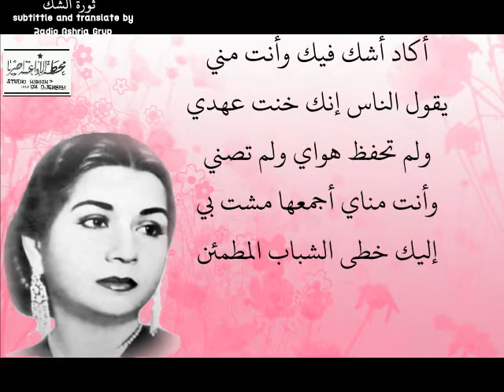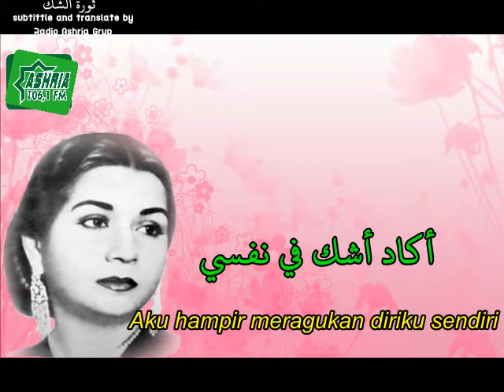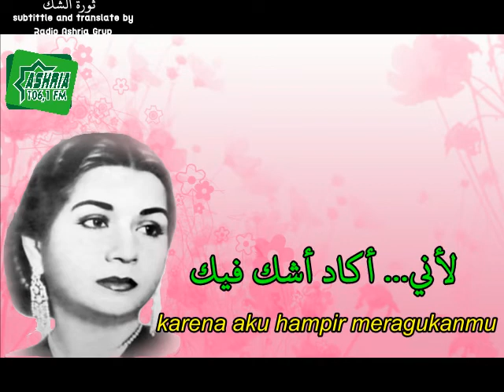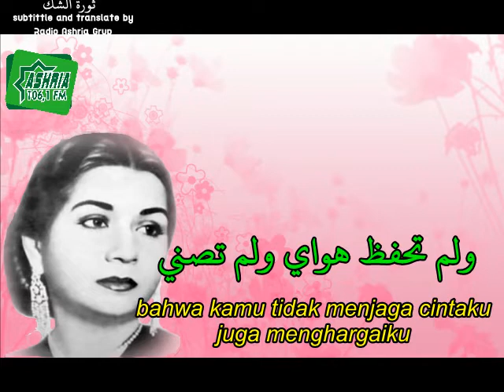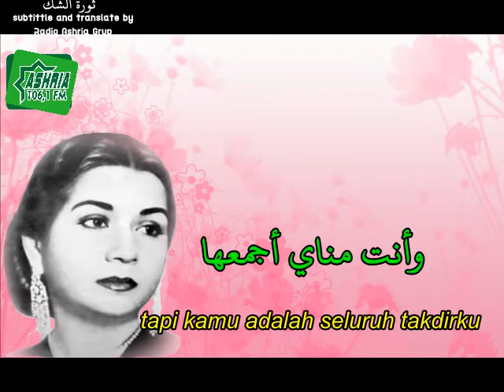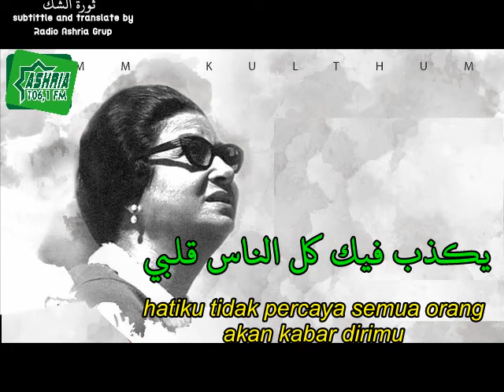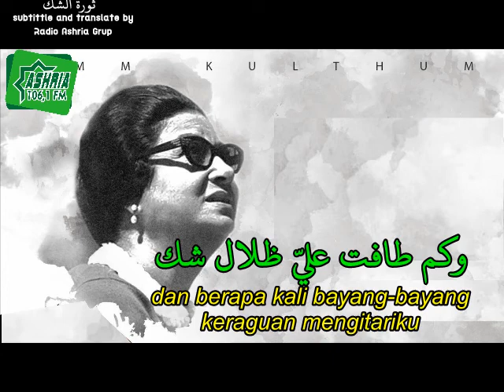Thawrat shakk (part 1/2) Kultsum - terjemahan indonesia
Penerjemahan kalimat/translate lagu umm kultsum ini, lebih banyak dengan menggunakan google translate, (jadi kalau banyak salah maklum ya ) penerjemahan ini, lebih karena sy menyukai lagu ummi kultsum yang sering aku dengar semenjak masih anak-anak, namun tidak ngerti arti yang di kandungnya oleh karenanya koleksi hasil terjemahan ini, sy simpan di youtube mungkin ada salah dalam penerjemahan, monggo di perbaiki jazakumullah ahsanal jaza

(terbagi dalam 2 potongan video)
الفنان أم كلثوم
تاريخ الإصدار  مصر 1962م
اللغة عربية فصحى
الكاتب عبد الله الفيصل بن عبد العزيز آل سعود
تلحين رياض السنباطي

أكاد أشك في نفسي لأني  أكاد أشك فيك وأنت مني
يقول الناس إنك خنت عهدي  ولم تحفظ هواي ولم تصني
وأنت مناي أجمعها مشت بي  إليك خطى الشباب المطمئن
وقد كان الشباب لغير عود  يولي عن فتى في غير أمن
وها أنا فاتني القدر الموالي  باحلام الشباب ولم يفتني
كأن صباي قد ردت رواه  على جفني المسهد أو كأني
يكذب فيك كل الناس قلبي  وتسمع فيك كل الناس أذني
وكم طافت علي ظلال شك  أقضّت مضجعي واستعبدتني